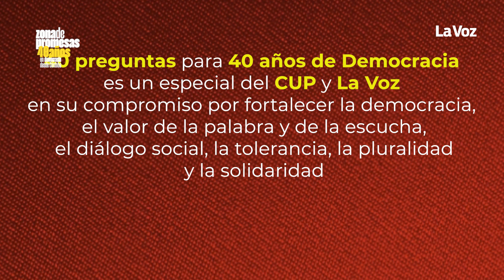Música y democracia l El CUP y La Voz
40 preguntas para conversar sobre 40 años de Democracia. Una producción de estudiantes del CUP y La Voz.